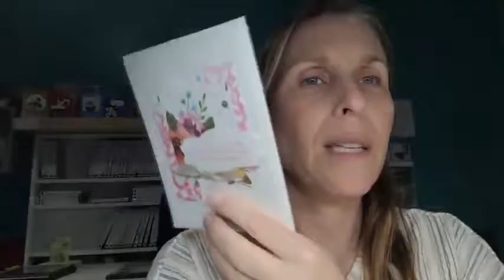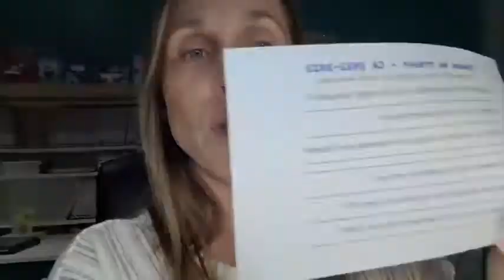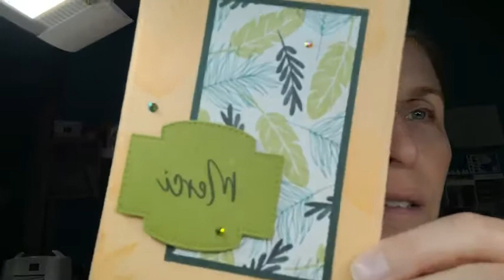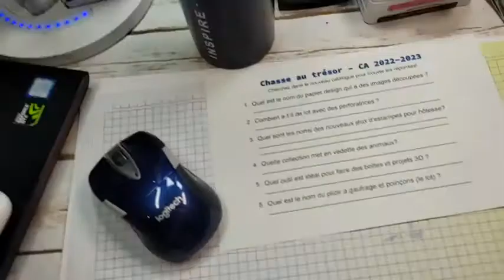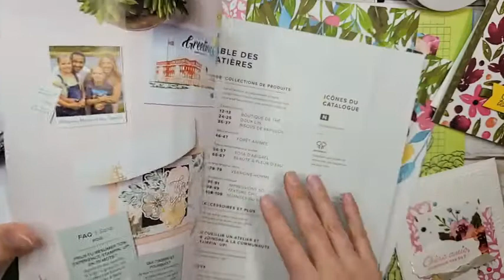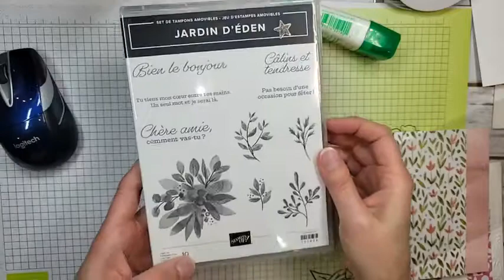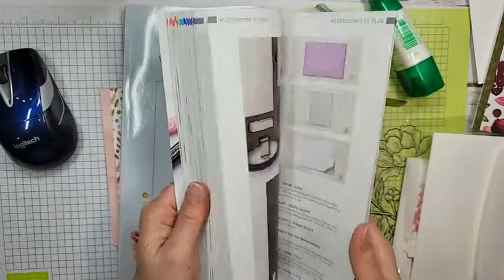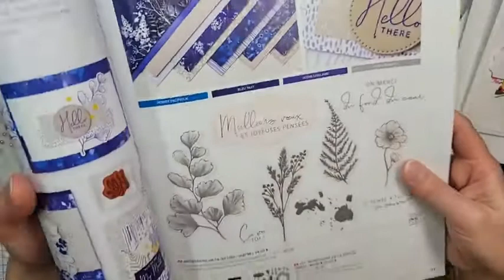Lancement du catalogue annuel 2022-2023 Stampin' Up! - Make'n take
Dans mon Facebook live du 21 mai 2022, j'ai fait des make'n take avec le papier design Beauté à fleur d'eau, voici les mesures:
Carte 1
Base de carte Blanc simple épais
Étiquette au choix
Papier design : 4-1/4 x 5-1/2 et 3 x 5-1/2
Ruban et embellissements au choix
Carte 2
Blanc simple 4 x 5-1/4 (gaufré)
Étiquette au choix
Papier design : (2x) 1x 3 et 2-1/2 x 3

Pour commander sur ma boutique en ligne en mai, cliquez sur ce lien

*Pour vous inscrire à mon infolettre et recevoir un tutoriel gratuit